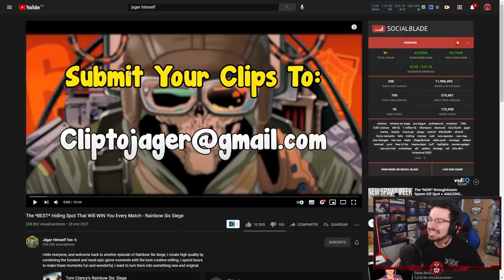El MEJOR SPOT OCULTO para GANAR #124 | Reaccionando | Caramelo Rainbow Six Siege Gameplay Español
El MEJOR SPOT OCULTO para GANAR en este Gameplay de Rainbow Six Siege español en Neon Dawn.